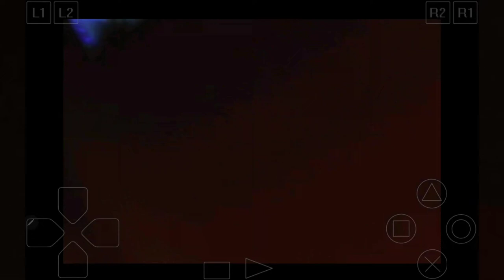[OTAKU RADIO] [LETS PLAY]: DIGIMON WORLD 3 pt.1 NEXT GEN GRAPHICS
Otaku Radios Let's play of the classic playstation one game.

Join me as I narrate my adventure and cruise through this great game!

You're in for a treat!